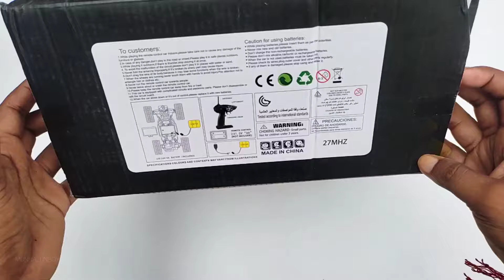Rc Monster Truck Unboxing And Drive Taste 4 × 4 Off Riding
Rc Monster Truck Unboxing and Drive Tasting

Credit By - Munna Unboxer + Deb Aryan